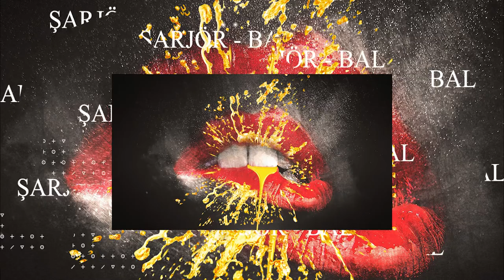Şarjör - Bal (Official Audio)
Söz: Şarjör
Beat: Mehzade
Düzenleme: Şarjör
Mix&Mastering: Şarjör
Görsel: Şarjör
Video: Şarjör
Tirad: Zeus Kabadayı

Mutlu başladığım her günümde gök gürler
Yağmur başlar saçlarından göğsüme damlalar düşer
Sancılar başlar uçamadıklarından martılar küser
Kanatlandıran bendim oysa her bir tüyünde güftem

Paslanan kaslarım uzayan yollara rağmen sana koşmak ister
Çünkü alışkın hisler kırılmış kalpler
Halim kan ter adım Naim değil omzumda halter
Bazen yorulup oturmak isterim ama olmaz (çünkü)

Her şiirde her şehirde seni aradım
Bulamadığım her an nefes alamadım
Birkaç satır karaladım
Belki de teninin ücra köşelerinde sızıp kaldım

Hayat bir kumar zarlar atılır
Dünya kasa ve hep kazanır
Acılara bir kuble bal yazılır
Söylesene olduğun yerde gün nasıl kararır

Yıllar affetmezler sen affetsen
ne geçer eline
Anılar affetmezler yıllar affetse
ne kalır bizden